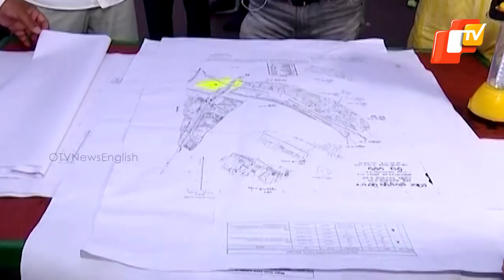Metro Rail Project For Bhubaneswar Gets Green Signal On Utkal Dibasa, Cuttack-Puri In Next Phase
In a major development, Odisha government is contemplating starting the much-awaited metro train service between the twin cities of Cuttack and Bhubaneswar to resolve traffic-related issues.